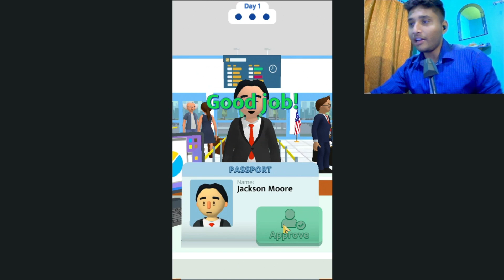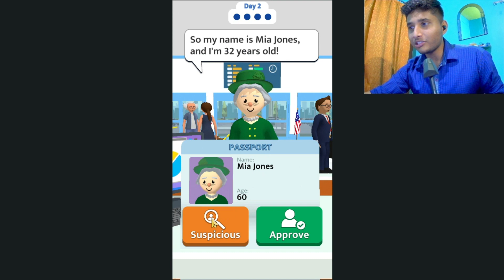I Became Airport Security Guard In Game 👮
In this video, I became Airport Security Guard in a simulation game called Airport Security Simulator. This is Funny simulation gameplay of Airport Security Simulator and this is also funny Hindi gameplay, I mostly talked in Hindi.
You will see in this video that how managed to secure the Airport in this game from criminal and became a good officer, this is a funny gameplay video.

 ABOUT MY CHANNEL:
Hi! I'm Online Gamer. On my channel, you will find Gaming Videos and Live Stream. I love sharing Happiness with My Live Stream of different games like Roblox, Minecraft and many other games with you guys as I experience them myself. I mostly make Roblox Hindi Gameplay.

Feel free to add me on Instagram : _.vikash.singh._